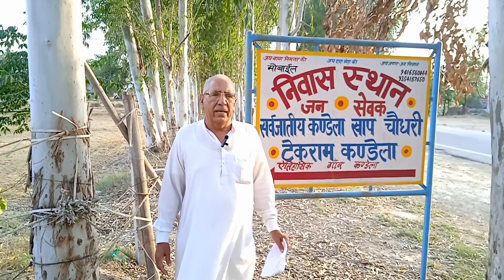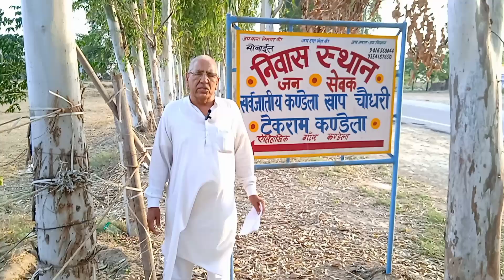किसान नेता टेकराम कंडेला ने की सरकार से बोनस की मांग